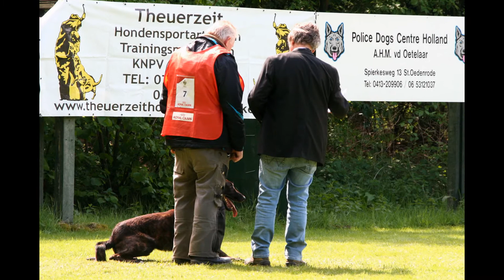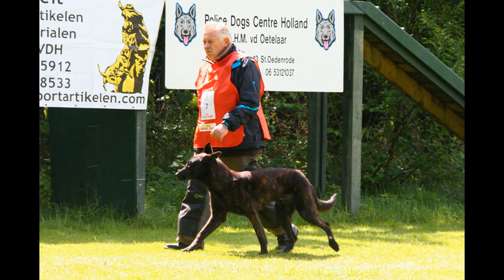Foto's xHH Rex (Boris x Quincy) W. van Beuningen Eindhoven 12 mei 2013 (PH1 407cl)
Food refusal and guarding object

Rex BRN 18931 is 2,5 years old, KNPV PH1 trail PHC Welschap Eindhoven 12th May 2013
Total result: 407 CL    (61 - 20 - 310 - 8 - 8)